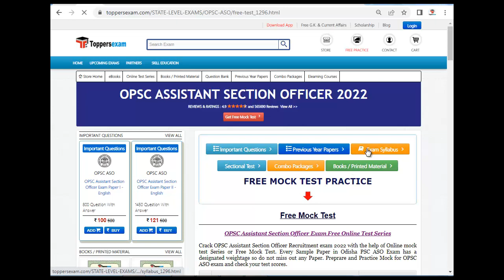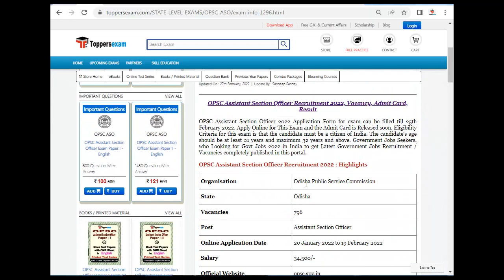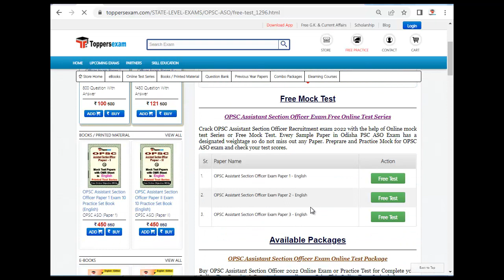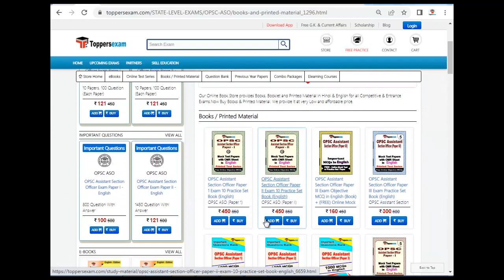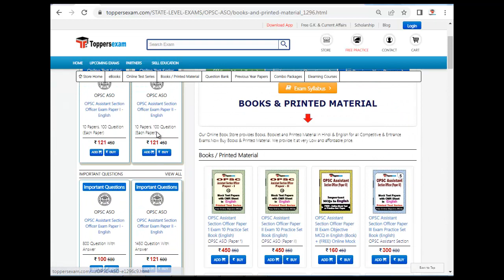OPSC ASSISTANT SECTION OFFICER Free Mock Test | Questions Paper | Update Syllabus & Pattern | MCQ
OPSC ASSISTANT SECTION OFFICER  Exam 2022 Detailed, Update Syllabus & Pattern . For Preparation of OPSC ASSISTANT SECTION OFFICER  2022 we Provide Books, eBooks, Booklet, Sample Paper, Solved Paper, Printed Matcrial, Frequently Asked ,Online Test Series ,  Free Mock Test , MCQ, Practice Set, Exam Pattern ,Previous Year Paper,  Important Questions, Questions and Answers, Preparation Tips & Strategy TS EAMCET MEDICAL2022 Exam , Study Material and More at Toppersexam.com
For OPSC ASSISTANT SECTION OFFICER  Syllabus 2022

For OPSC ASSISTANT SECTION OFFICER  Book & Printed Material 2022